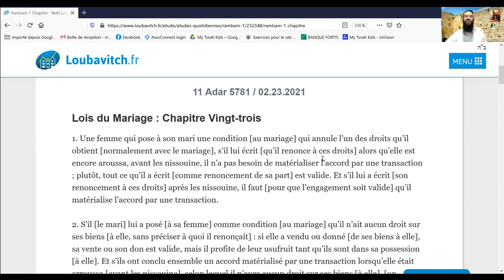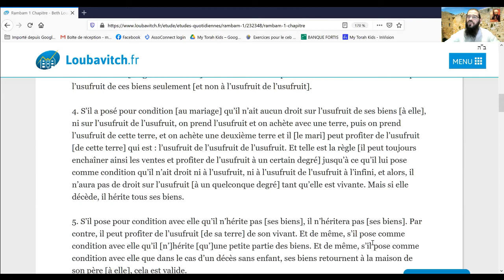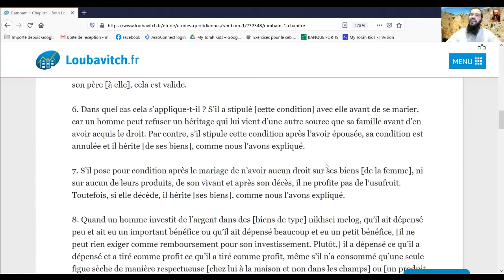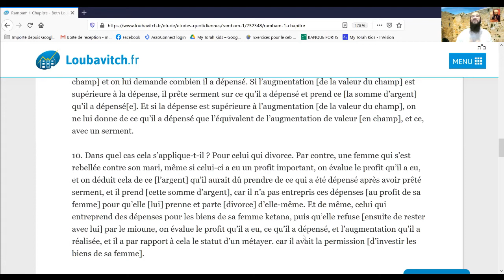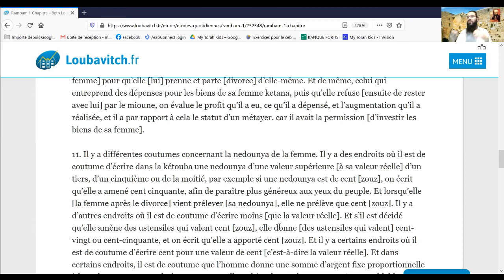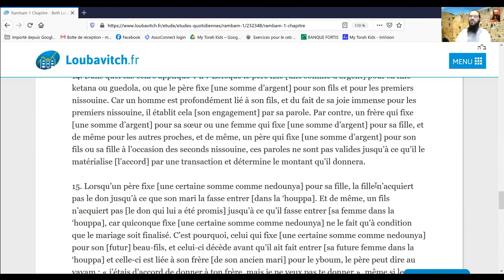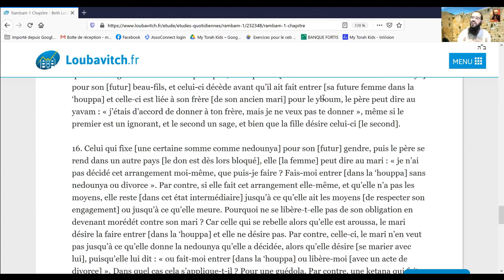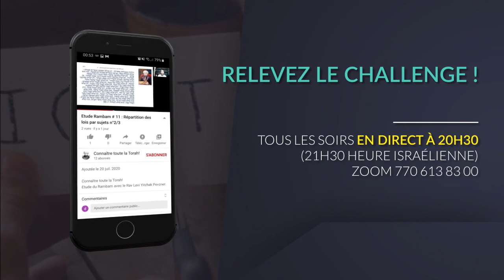Etude Rambam #229 : Les lois relatives au mariage : Chapitre 23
Etude du Rambam avec le Rav Mordechai Chalencon.